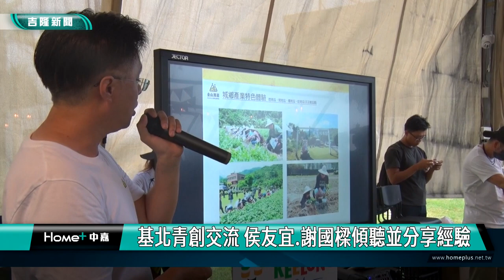青創｜侯友宜｜基北青創交流 侯友宜.謝國樑傾聽並分享經驗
(中嘉吉隆新聞 記者黃紹銘/基隆報導) 新北市長侯友宜與基隆市長謝國樑今天同框市政交流，基北青年創生團隊在和平島公園分享青年返鄉創業的經驗，希望海岸線串聯起來並肩作戰，利用在地的地形地物創造自己產業。
新北市長侯友宜、基隆市長謝國樑和體，同框市政交流，與基北青年創生團隊在和平島分享創業經驗。
基隆成功青創黃偉傑，花十年時間將和平島打造品牌，與社區互動共好，新北市金山漫遊營運長賴家華，推出金山物集，將在地商家串聯，共創資訊平台。
與青年創生團隊面對面溝通，兩位首長分享支持青年回流，打造青創創產業的理念。
北基青年踴躍發問，謝國樑、侯友宜暢談市政交流，並聽取青年改造產業的經驗，承諾將這些經驗列為未來，兩市觀光旅遊發展的方向。